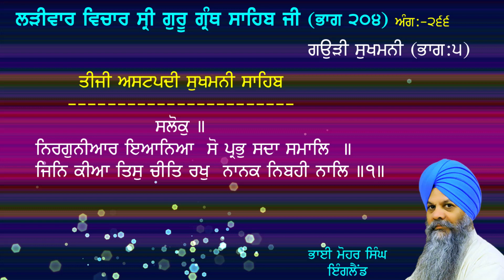ladeewar katha part 204 | ang : 266 | sukhmani part 4 | bhai mohar singh chandigarh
ਸ੍ਰੀ ਗੁਰੁ ਗ੍ਰੰਥ ਸਾਹਿਬ ਜੀ ਦੀ ਪਾਵਨ ਬਾਣੀ ਦੀ ਲੜੀਵਾਰ ਵਿਚਾਰ ਜਿਸ ਰਾਹੀਂ ਸੰਸਾਰ ਭਰ ਦੀਆਂ ਰਾਜਨੀਤਿਕ,ਆਰਥਿਕ,ਸਮਾਜਿਕ ਅਤੇ ਧਾਰਮਿਕ ਸਮੱਸਿਆਵਾਂ ਦਾ ਹੱਲ ਕੀਤਾ ਜਾ ਸਕਦਾ ਹੈ ਅਤੇ ਵਿਸ਼ਵ ਸ਼ਾਂਤੀ ਸਥਾਪਤ ਕੀਤੀ ਜਾ ਸਕਦੀ ਹੈ।
A series of thoughts on the sacred verses of Sri Guru Granth Sahib ji through which the political, economic, social and religious problems of the world can be solved and world peace can be established.